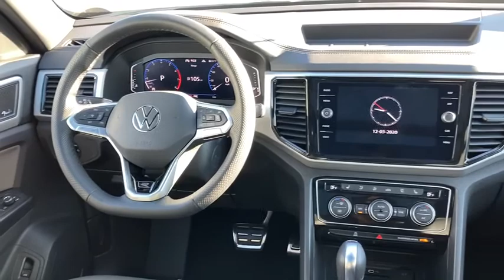2021 Volkswagen Atlas_Cross_Sport Joliet, Naperville, Kankakee, Gary, Chicago, IL VW10438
Gray New 2021 Volkswagen Atlas_Cross_Sport available in Joliet, Illinois. Servicing the Naperville, Kankakee, Gary, Chicago, IL area.
2021 Volkswagen Atlas_Cross_Sport SEL Premium R-Line 4Motion - Stock#: VW10438 - VIN#: 1V2FE2CA5MC200872

2861 W. Jefferson St.

CROSS SPORT MDO PACKAGE,PURE GRAY EXTERIOR